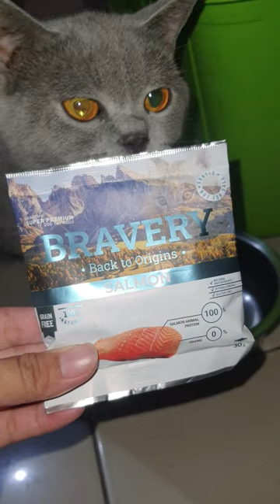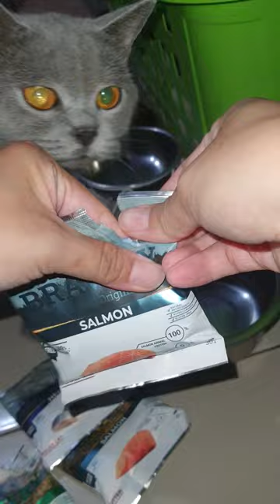REVIEW MAKANAN KUCING BRAVERY. KUCING SUKA!